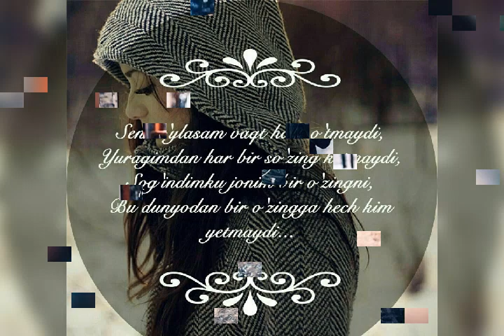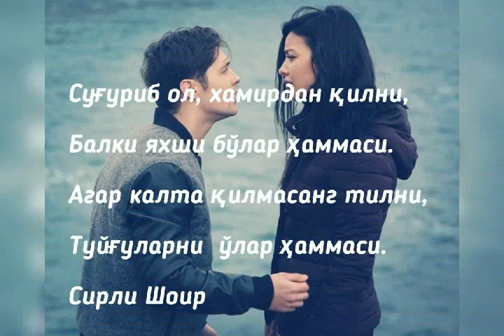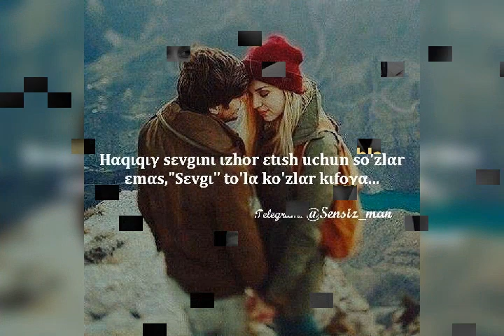Dildora niyoziva 2020